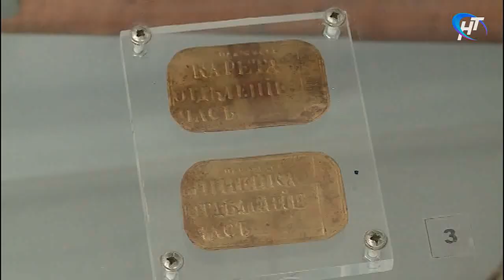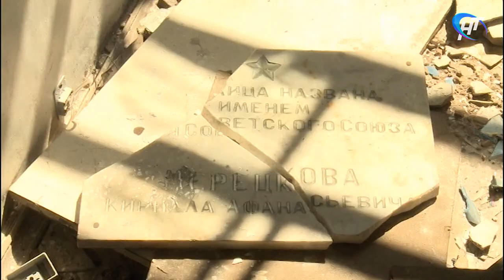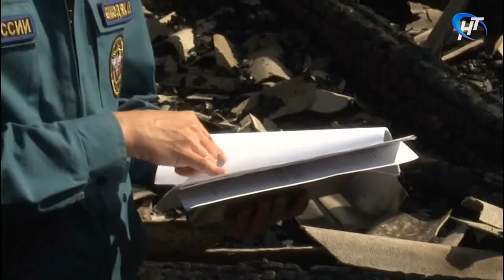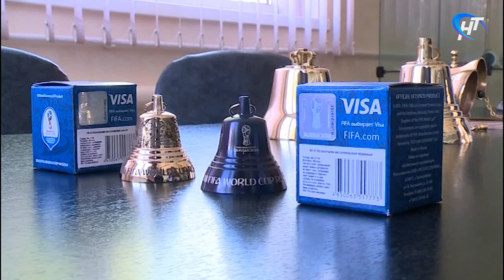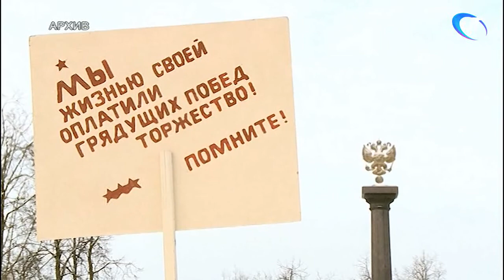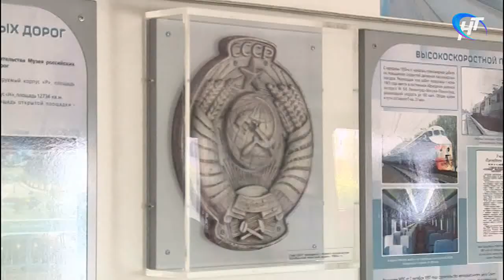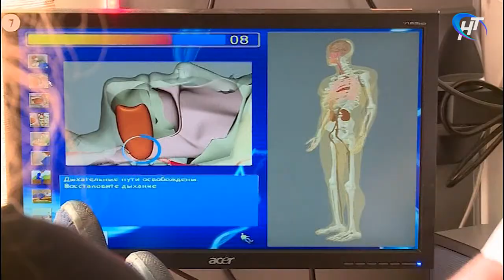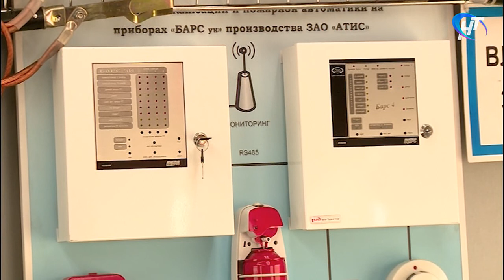16.05.2018 Новости дня 20:00